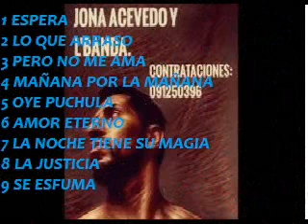JONA ACEVEDO CD COMPLETO A BUEN ENTENDEDOR POCAS PALABRAS 2018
NRO PARA MATERIAL DE DIFUSION:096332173
HACE CRECER TUS EMPRENDIMIENTOS COMUNICATE CON NOSOTROS.